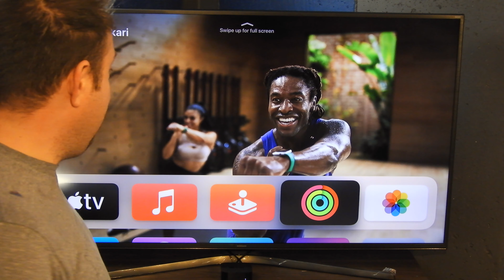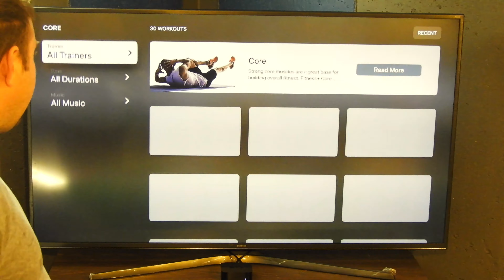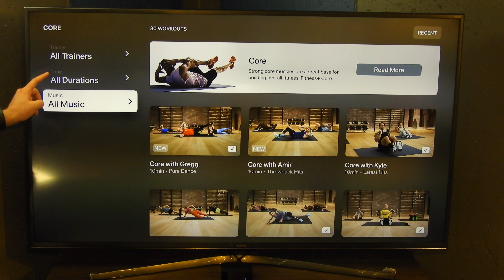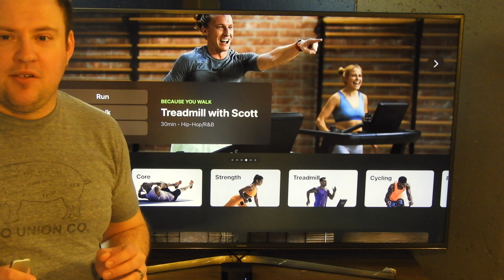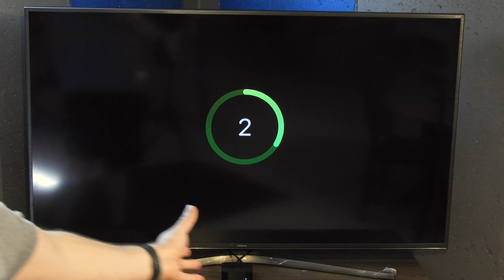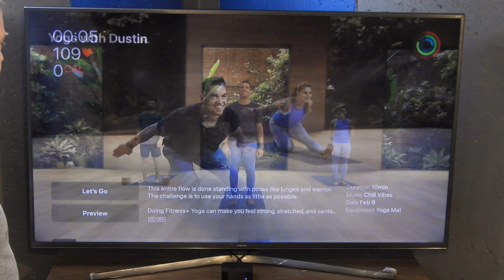Apple Fitness+ - Is it Worth it? Review and Look Around the App!!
This is my review and look around Apple Fitness+. Is it worth the $80 a year or $10 a month that it cost? Watch and decide for yourself.